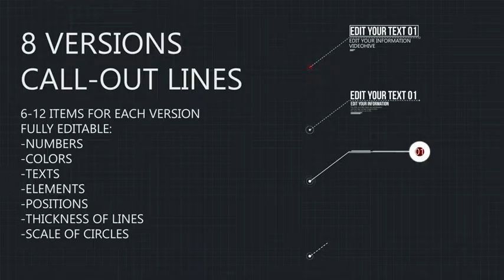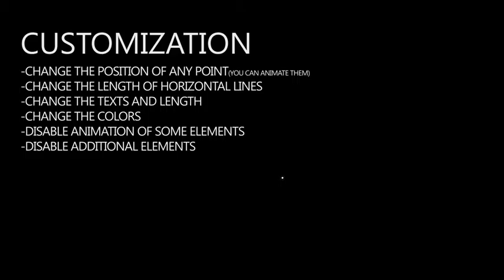8 Line Call-Outs